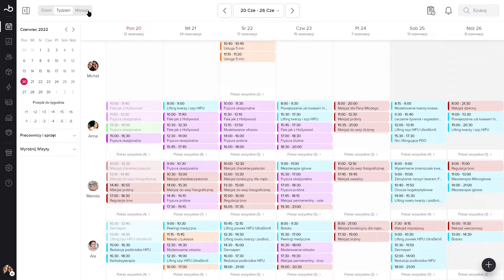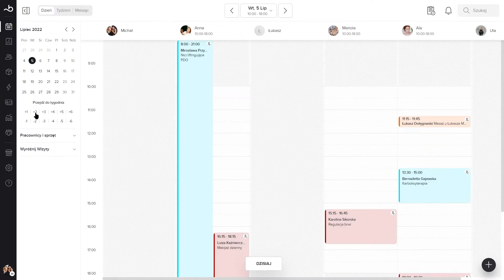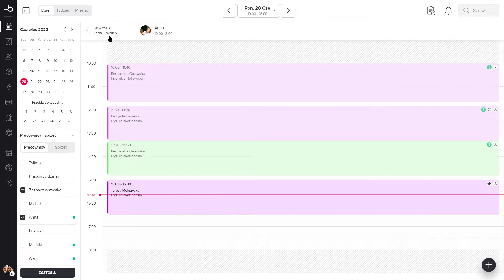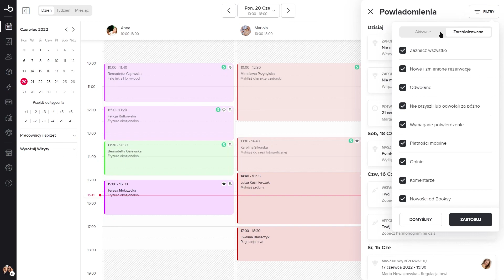02. Filtrowanie kalendarza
Dowiedz się, jak wygodnie i kompleksowo obsługiwać kalendarz wizyt, grafik pracowników oraz urządzeń. Poznaj instruktaż dotyczący powiadomień, korzystania z filtrów podglądu, listy wizyt i oszacowania dochodu.

🚀 Dołącz do grupy "Jak zarządzać salonem, gabinetem i SPA" na Facebooku

O Booksy
System do zarządzania biznesem i najpopularniejsza w Polsce aplikacja do rezerwacji wizyt, w której znajdziesz nowych klientów!